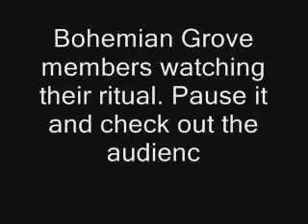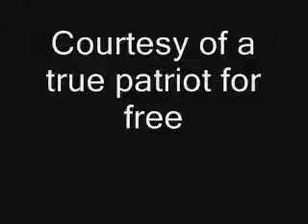Bohemian Grove Ritual Audience watching NWO Members www keepvid com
Evilness isn't anymore classify.. wtf?

Havaintoja uudesta maailmanjärjestyksestä in my ass.

Peace love and strength, we will take our rights!